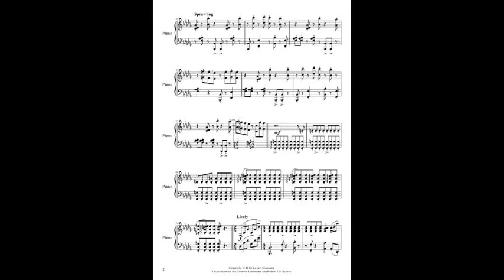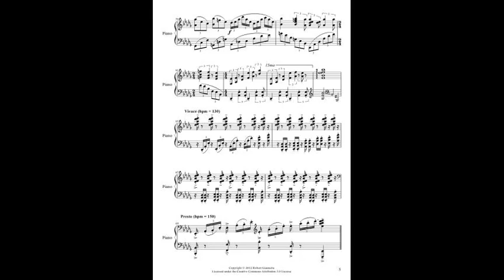R. Giannetta - Etude II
Another original piece I wrote a little while back.  Meant to convey emotional extremes...grief, joy, fury, bliss, etc.  Also meant to be a b*** to play on piano, thus the stumbling over a few passages.  Not quite sure what 'genre' this would fall under but I have sheet music for anyone who would like to give it a try.